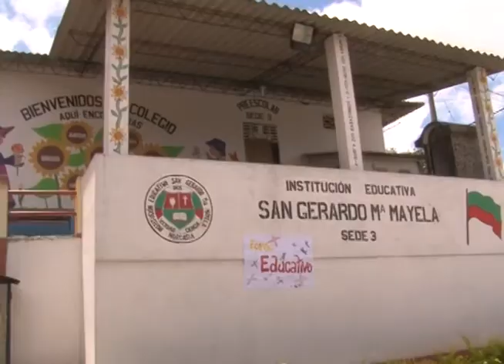CALDAS EN LA RUTA DE LA PROSPERIDAD GOBERNADOR JULIAN GUTIERREZ BOTERO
Encuentros de  Prosperidad Norcasia - Caldas
GOBERNADOR JULIÁN GUTIÉRREZ BOTERO